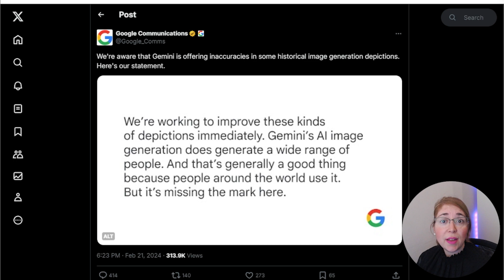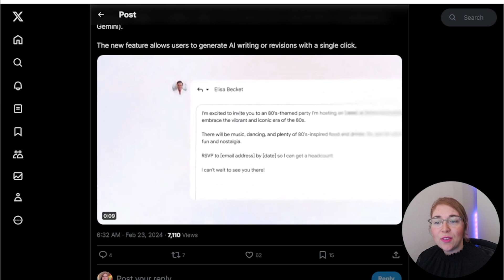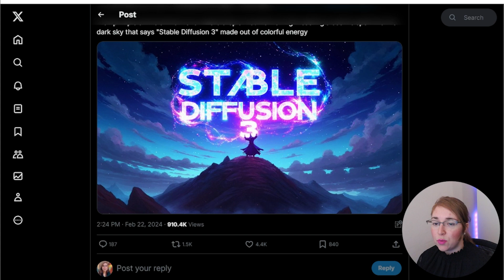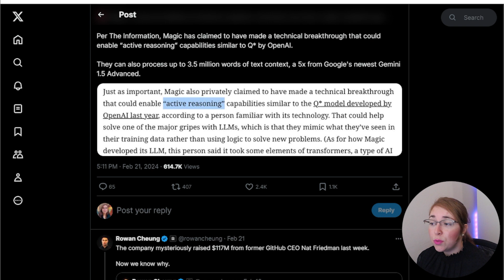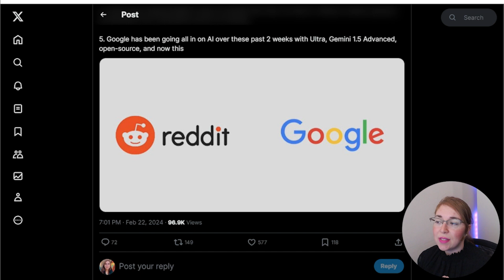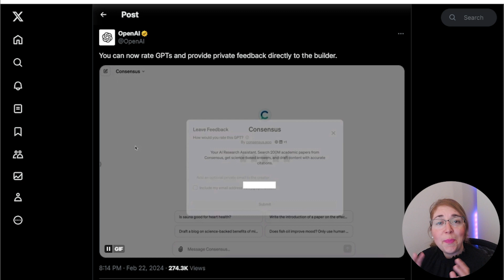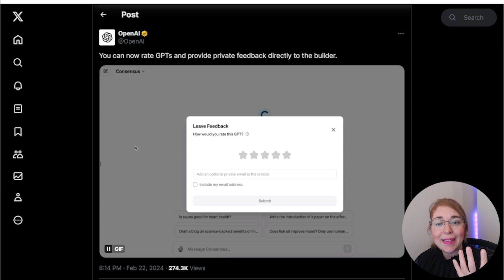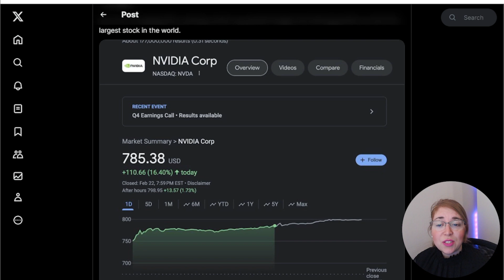Google dá um passo atrás, mas será que é o fim? Novidades na StabilityAI, Magic, OpenAI, NVIDIA e +!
Ciao raga! 👋 No vídeo de hoje, vamos falar sobre as últimas novidades do mundo da IA, que anda mais agitada do que nunca! 🤯
Google pisa no freio: 🛑 A grande notícia da semana é que o Google pausou a geração de imagens com sua nova IA, o Gemini. 😮 Isso aconteceu após uma grande reação do público, que se preocupou com o potencial de uso indevido da tecnologia. 😟
Mas não se assustem! 😨 A empresa disse que vai revisar o sistema antes de liberá-lo novamente. 😉
Enquanto isso, a IA não para! 🚀
🚀Stability AI: Lançou um novo modelo de IA que pode gerar imagens de alta qualidade a partir de texto. 🎨
🚀Magic: Apresentou uma ferramenta que permite que qualquer pessoa crie animações 3D usando apenas comandos de voz. 🎤
🚀Reddit: Anunciou que vai investir em pesquisa de IA para melhorar a experiência dos usuários na plataforma. 💬
🚀Moonshot AI: Está trabalhando em um novo projeto para usar IA para detectar doenças mais cedo. 🏥
🚀OpenAI: Lançou um novo modelo de linguagem que pode ser usado para gerar código de software. 💻
🚀NVIDIA: Anunciou novos chips de IA que são ainda mais poderosos e eficientes. 🧠
O que isso significa para o futuro? 🤔
É claro que essa tecnologia está avançando a um ritmo acelerado e tem o potencial de mudar completamente o mundo em que vivemos. 🌎
O que vocês acham? 🤔
Deixe seu comentário abaixo e me diga o que você pensa sobre o futuro da IA. 💬

🚀6 Métodos Simples e Comprovadas Para Começar a Ganhar US$ 6.415,60mês Usando ChatGPT e Outras IAs

00:00 - Se inscreva no canal!
00:42 - Google 1
02:06 - Google 2
03:31 - Google 3
04:34 - StabilityAI
05:38 - Magic
07:09 - Reddit+Google
08:46 - Moonshot
10:55 - OpenAI
12:16 - Nvidia